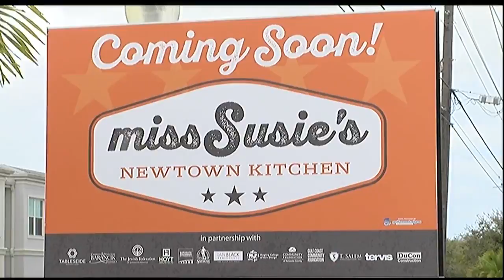Miss Susie's Restaurant Breaks Ground